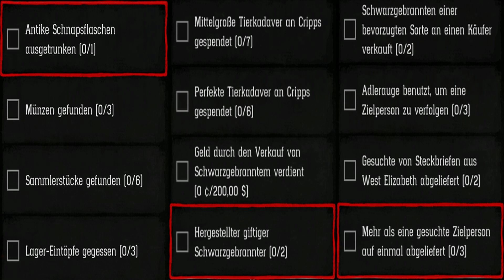Mittwoch 25. März Täglichen Herausforderung Dailys Nazar Red Dead Redemption 2 Online